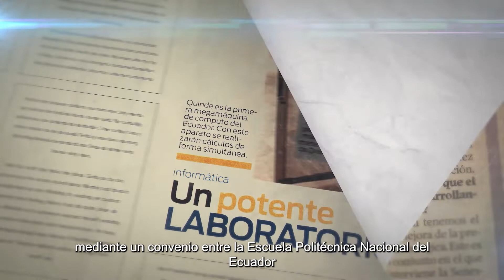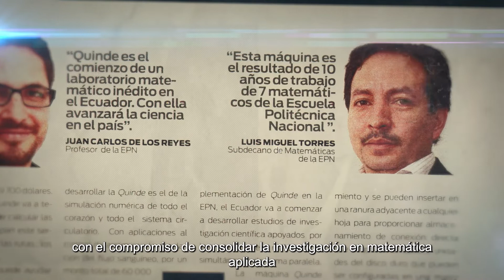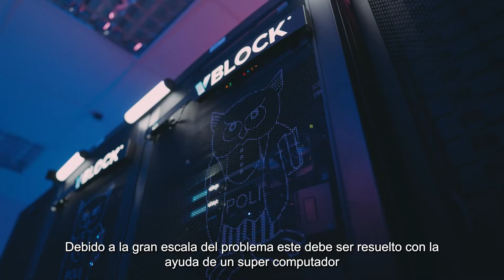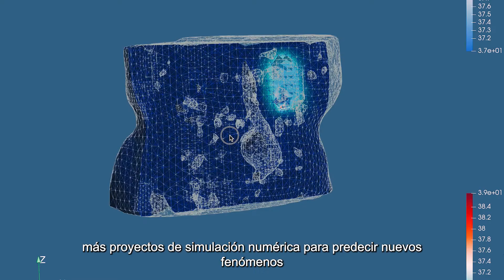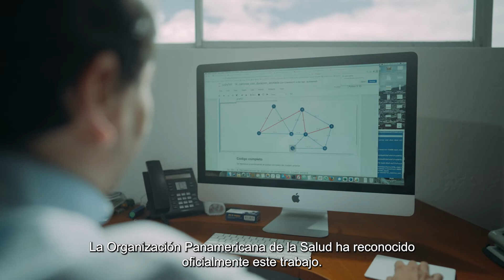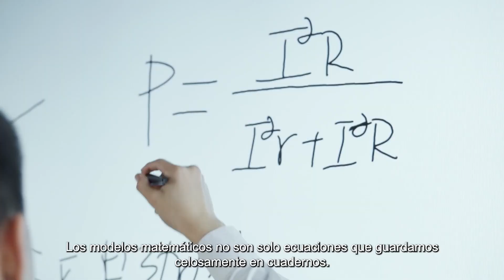Video institucional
Desde el año 2013, el Centro de Modelización Matemática en Áreas Clave para el Desarrollo (MODEMAT) aporta a la sociedad ecuatoriana mediante la construcción de innovadores modelos matemáticos para resolver problemas provenientes de diferentes áreas de aplicación.

En este vídeo institucional podrás enterarte de nuestra historia y algunos de nuestros proyectos.